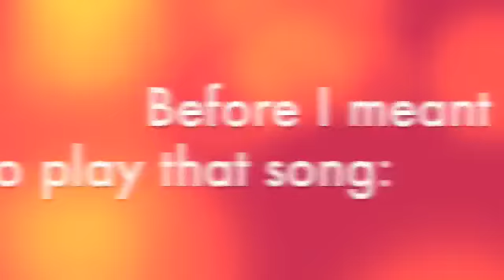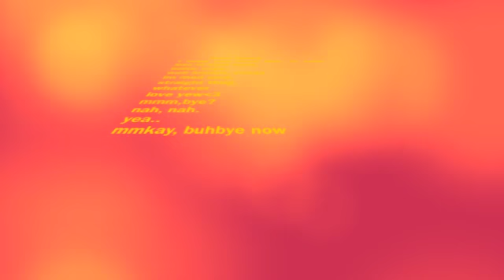Dear Casey:D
blah blahh